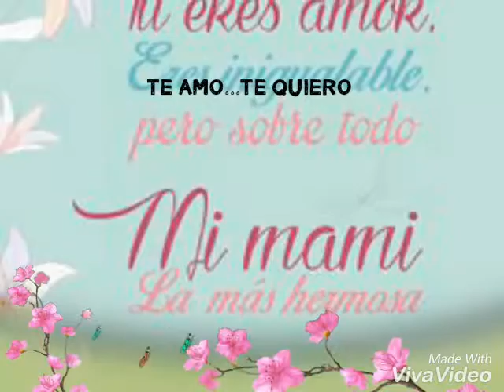Ultimo cumpleaños de mi mamita..2016..